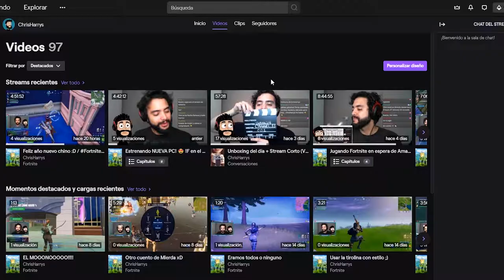Le enseño a mi amiga ESPAÑOLA a hablar VENEZOLANO - Duos con Neliel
Partida SUPER divertida con nuestra QUERIDISIMA Neliel! donde le enseño a hablar un poco el venezolano urbano y vaya que divertido es jugar con ella y pasar el rato en sus directos, pueden seguirla en su canal de twitch y apoyarle un monton que con gusto les recibirá

Codigo: CHRISHARRYS
¡Muchas gracias! 🥰